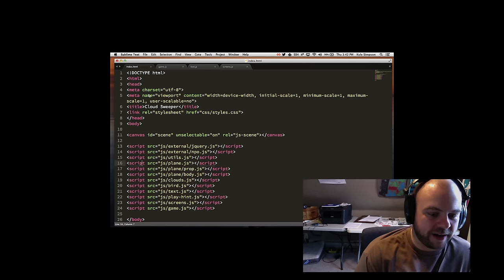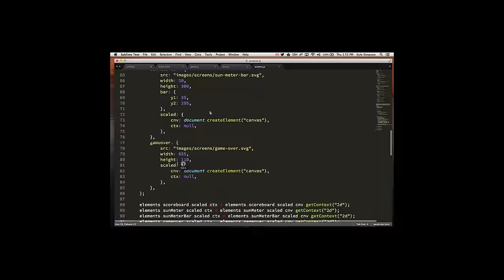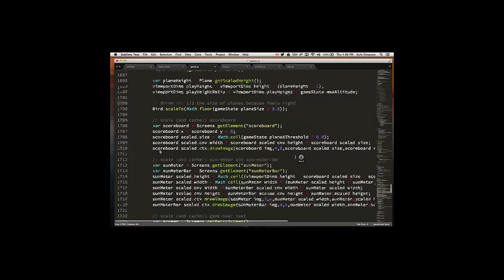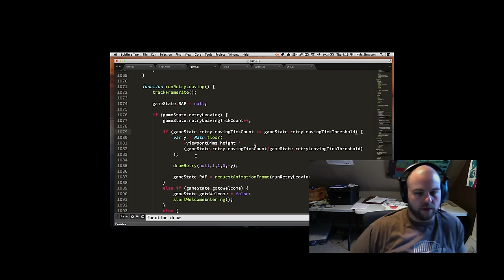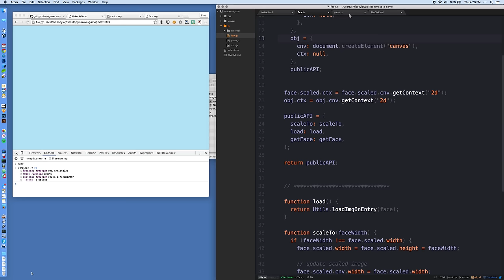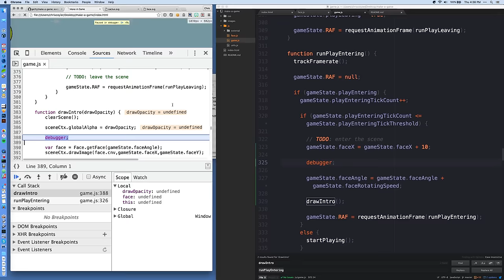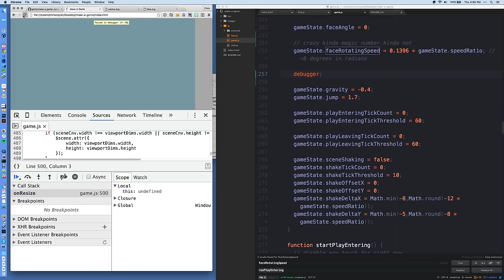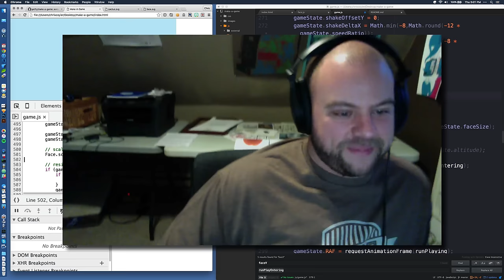Chris Coyier & Getify make a game (part 1)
Chris and Getify play around with some JS for the bare bones of a JS canvas game. In part 1, we get a little happy face guy rolling into the scene.